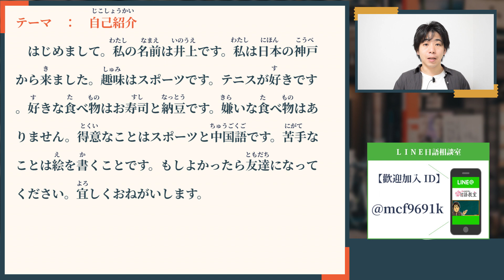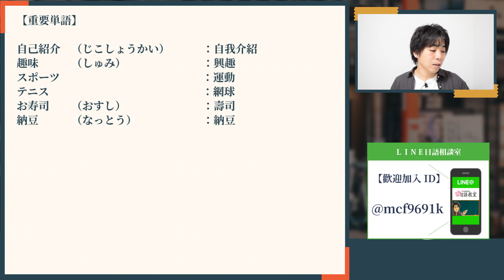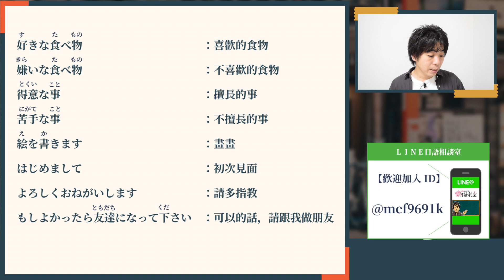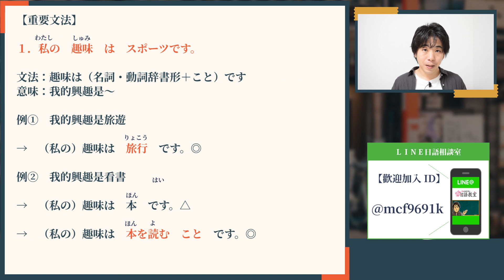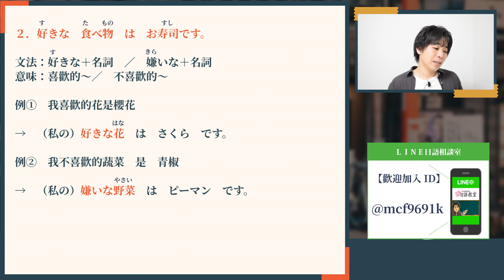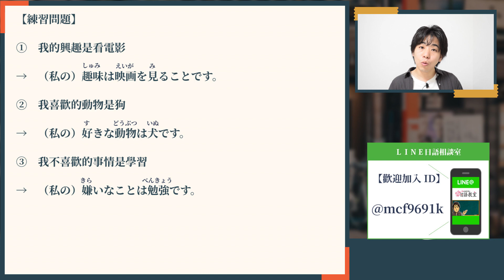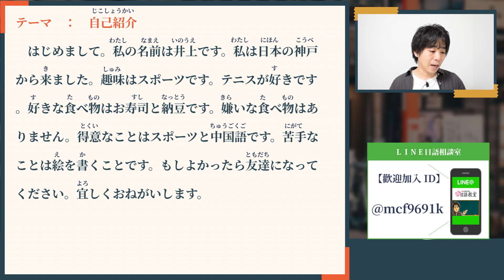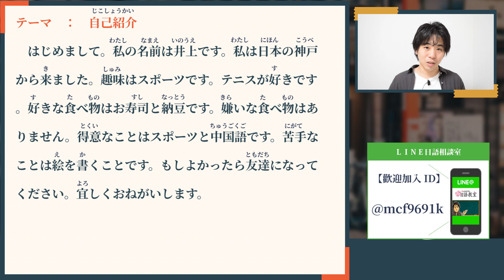日文教學【日語讀解（初級）#21：自己紹介】井上老師